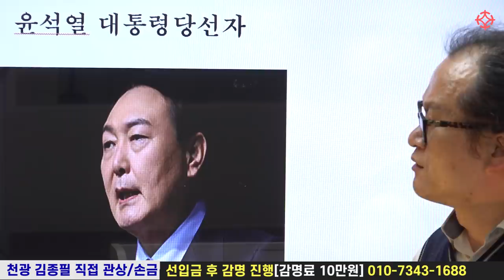윤석열 대통령 관상 - 천광 김원택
역학교육원 대통인
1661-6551